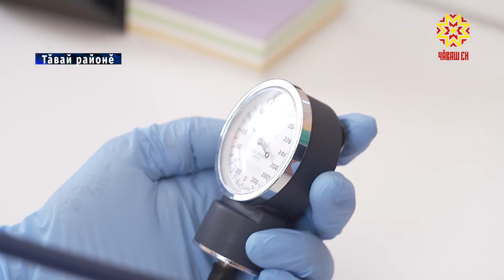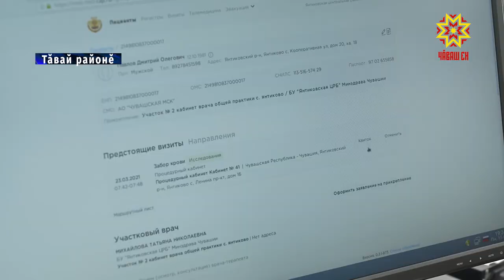Паха канаш илме пулăшать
Пациента дистанци мелĕпе сăнасси, тухтăрсен ăсталăхне ӳстерме онлайн-лекцисем ирттересси, ялтан тухмасăрах паха медицина канашĕ илесси. Çакна тума çĕнĕ телемедицина хатĕрĕсем пулăшаççĕ. Пĕлтĕр çеç сенкер экранпа усă курса 11 пин ытла канашлу ирттернĕ. Çав шутра федераци шайĕнчи специалистсемпе икĕ пин хут çыхăнăва тухнă. Çĕнĕ хатĕрсемпе Тăвай районĕнче те хастар усă кураççĕ.